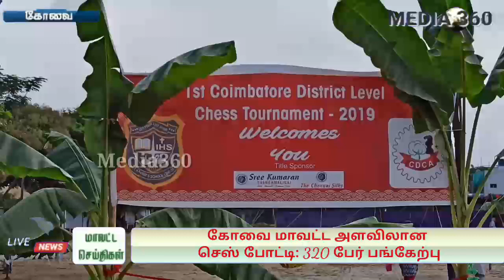கோவை மாவட்ட அளவிலான செஸ் போட்டி: 320 பேர் பங்கேற்பு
கோவை மாவட்ட அளவிலான
செஸ் போட்டி: 320 பேர் பங்கேற்பு

பீளமேடு, டிச.8 கோவை மாவட்ட அளவிலான செஸ் போட்டி, கோவை சேரன் மாநகரில் உள்ள செயின்ட் சேவியர்ஸ் மெட்ரிகுலேஷன் மேல்நிலைப் பள்ளியில் இன்று நடந்தது. இந்த போட்டிகளை சாய் கிருஷ்ணா செஸ் பவுண்டேஷன் நடத்தியது.  போட்டிகளை செயின்ட் சேவியர் மெட்ரிகுலேஷன் பள்ளி முதல்வர் வி. இமானுல், துணை முதல்வர் பெர்லி, பொள்ளாச்சி தாலுக்கா செஸ் சங்கச் செயலாளர் பரமேஸ்வரன்  ஆகியோர் குத்துவிளக்கேற்றி தொடங்கி வைத்தனர். 8, 10,13,17 வயதுக்குட்பட்ட மாணவ, மாணவிகளிடையே போட்டிகள் நடைபெற்றது. இதில் 320 மாணவ, மாணவிகள் பங்கேற்றனர். ஒவ்வொரு பிரிவுகளிலும் 10 பரிசுகள் வழங்கப் பட்டது.7 வயதிற்குட்ப்பட்ட மாணவ, மாணவிகளுக்கும்  சிறந்த இளம் வீரருக்கும் சிறப்பு பரிசுகள் வழங்கப்பட்டது.  பங்குபெறும் அனைவருக்கும் கோப்பைகளையும் வழங்கப்பட்டது.   போட்டிக்கான ஏற்பாடுகளை சாய் கிருஷ்ணா செஸ் பவுண்டேஷன் ஒருங்கிணைப்பாளர் ஆர்.திருமுருகன் உள்ளிட்ட பலர் செய்திருந்தனர்.